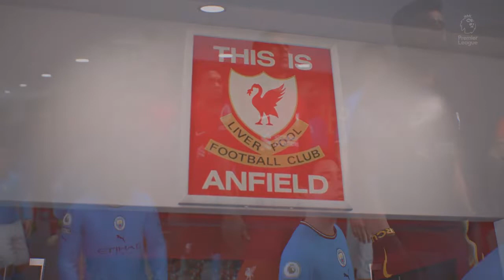FIFA 23 Liverpool vs Manchester City Anfield [PS5™][4K HDR]